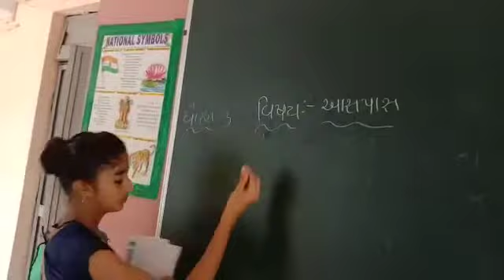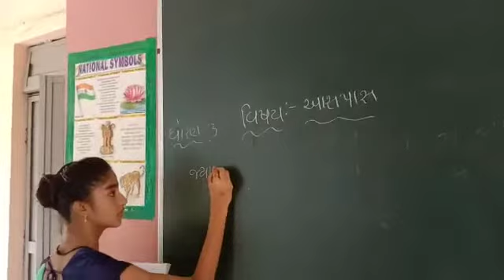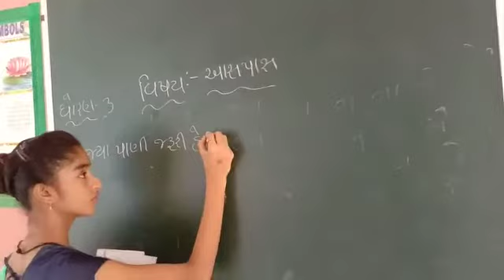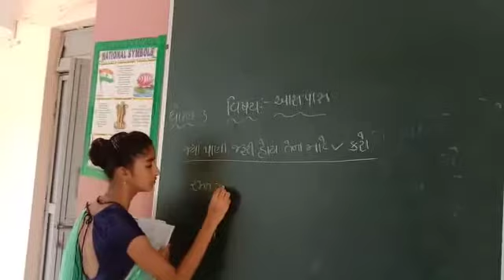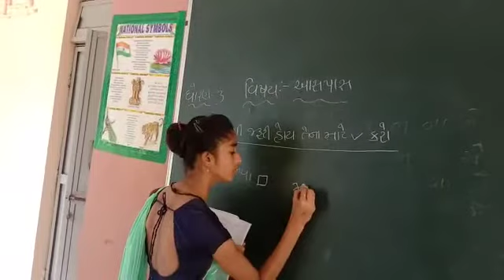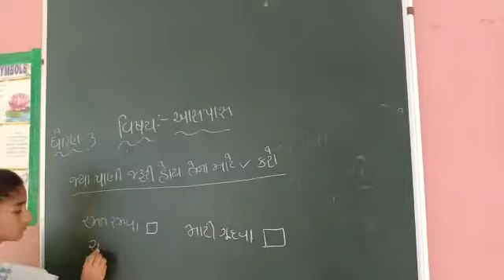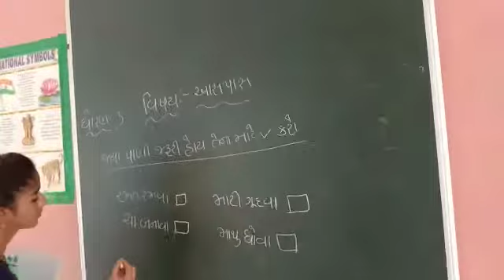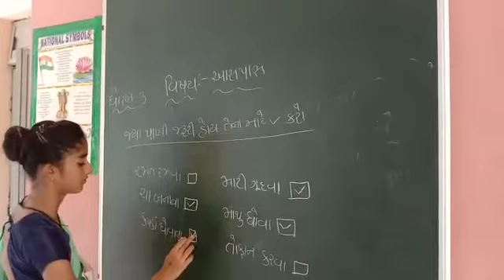ધોરણ 3 આસપાસ